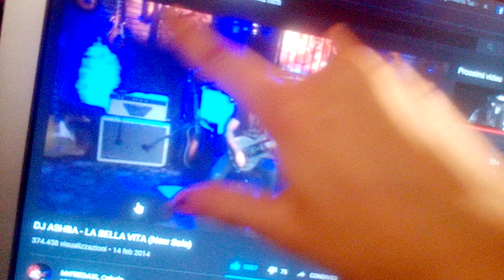I miei chitarristi del cuore . Guitarists I liked Part 5 Dj Ashba